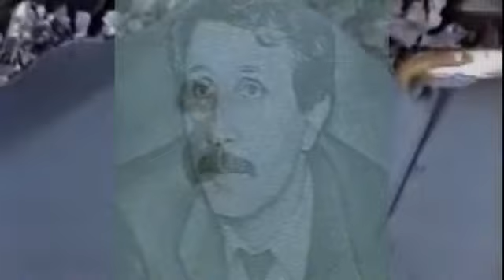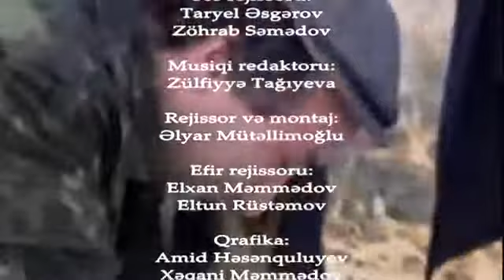Alı Mustafa oğlu Mustafayev — Azərbaycanın Milli Qəhrəmanı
Alı Mustafa oğlu Mustafayev 1952-ci il 14 apreldə Qazax rayonunun Qazaxbəyli kəndində fəhlə ailəsində doğulmuşdur.
Azərbaycan telejurnalisti, publisist, şair, Azərbaycan Jurnalistlər Birliyinin üzvü, Azərbaycan Respublikasının Əməkdar Jurnalisti, Azərbaycanın Milli Qəhrəmanı.